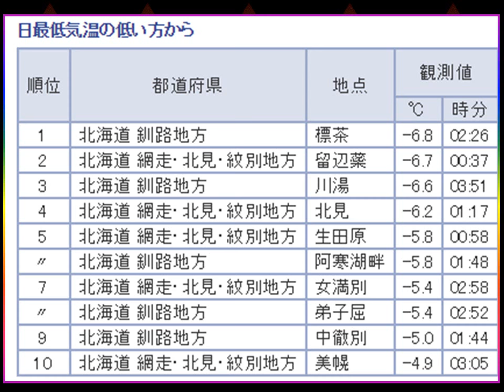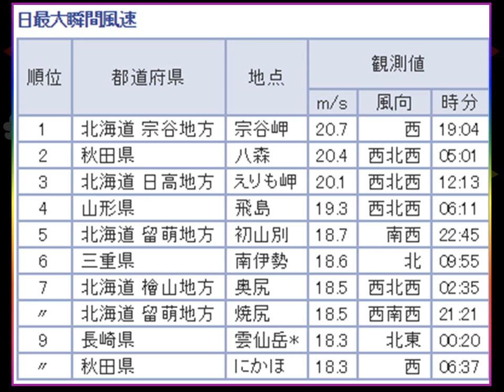気象ﾃﾞｰﾀｰﾗﾝｷﾝｸﾞTOP10「気温、雨、風」2017.11.5